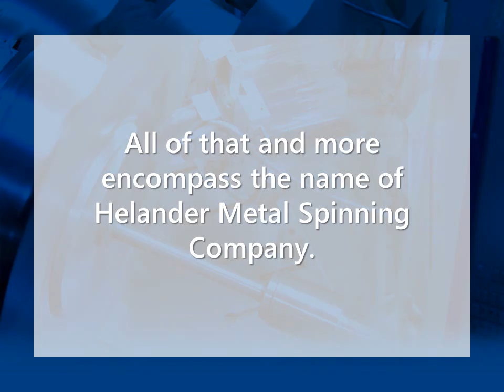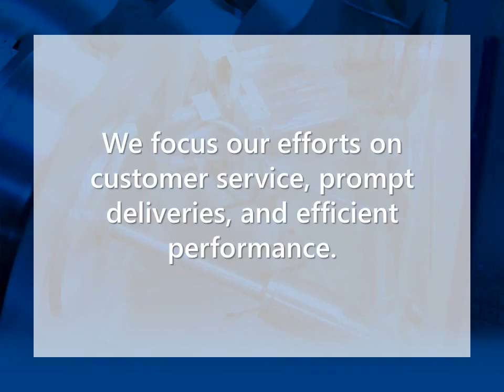Helander Metal Spinning Company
Our company, Helander Metal Spinning, has been in the business for over 70 years. We've been a leading provider of metal forming and fabricating services for Fortune 500 companies, as well as small businesses.